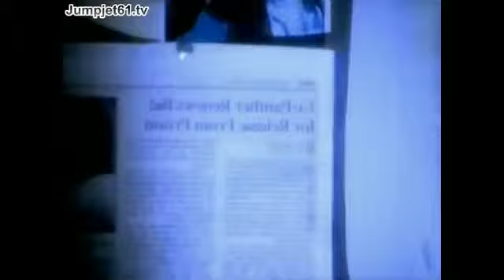2pac - Dear Mama